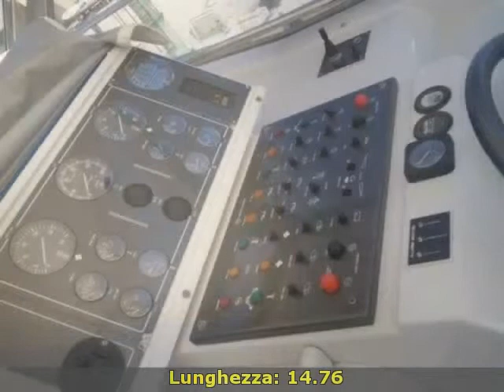Mochi Craft MOCHI 47 OPEN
Tel.

 sportmar broker s.r.l.
 toscana  lu
 barche a motore mochi craft

 toscana lucca viareggio mochi craft mochi 47 open 1990 mochi 47 open barche a motore 75 2 x 550 hp - general motors (g.m.) - entro bordo diesel - ore moto: 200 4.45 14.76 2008:cuscini prua ; 2010: cuscineria esterna pozzetto  2011 : sbarcati i motori dx rifatto completamente aore  sinistro ricondizionato completamente  verniciati  verniciatura sala macchine; l\'imbarcazione ÃÂ¨ in ottime condizioni esterne ed interne; 2014 : barca non varata ;mediazione a carico acquirente sul prezzo definitivo dÃ¢ÂÂ acquisto 5% iva;.accessori: aria condizionata  autoclave  autogonfiabile  batterie  boiler  bussola  contamiglia  cucina  doccia esterna  ecoscandaglio  elica di prua - bowtruster  elica di rispetto  flap idraulici  frigorifero interno (nÃÂ°2)  impianto tv  passerella (idraulica)  piattaforma (allungata)  pilota automatico  radar  raddrizzatore  radio vhf  salpa ancore elettrico  scaletta bagno  stereo  tendalino  tender. ( navisid# 2840 )

   idAnnuncio: